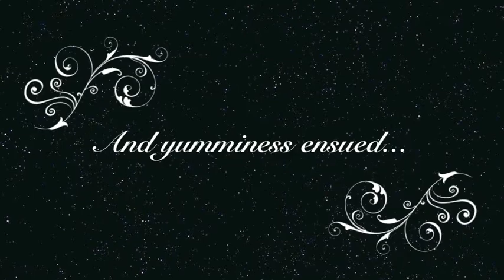Shake It Up stars, Disney D23 Expo and Napa Rose - Trip vlog for Aug 21, 2011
Theme Park Mom visits the final day of the D23 Expo and sees the stars of Disney Channel's "Shake It Up" perform. Also - dinner at Napa Rose, one of the very best Disney resort restaurants anywhere.